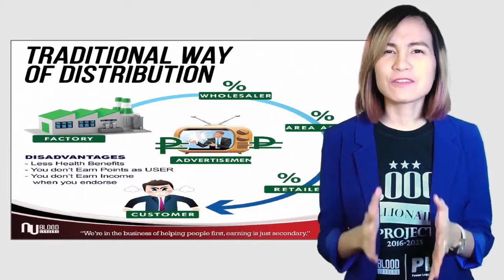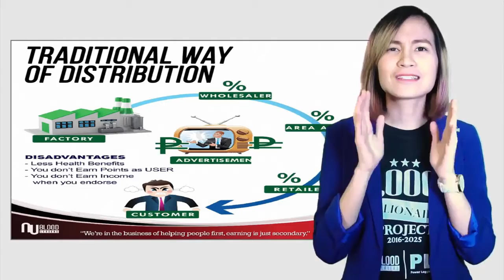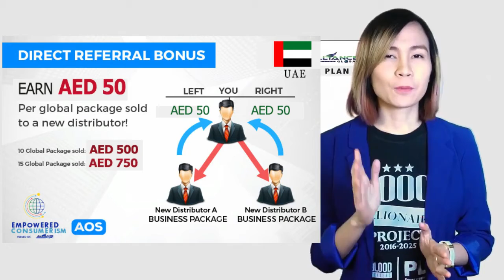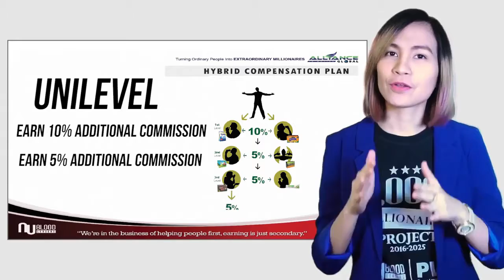UAE AIM GLOBAL BUSINESS PROGRAM AND LEARN HOW TO EARN AED 1,200 A DAY 1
UAE AIM GLOBAL BUSINESS PROGRAM AND LEARN HOW TO EARN AED 1,200 A DAY